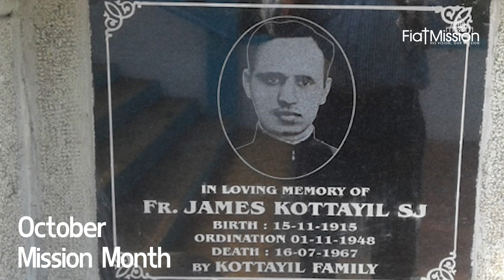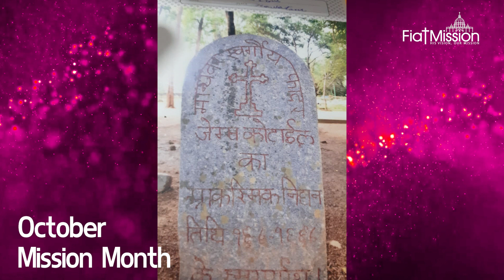കേരളത്തിൻ്റെ ആദ്യത്തെ വൈദിക മിഷനറി രക്തസാക്ഷി Fiat Mission Month - Fr. James Kottayil SJ